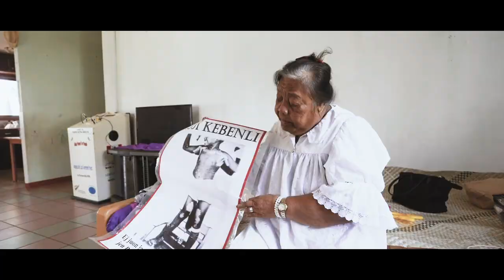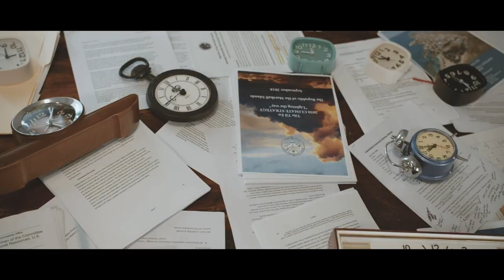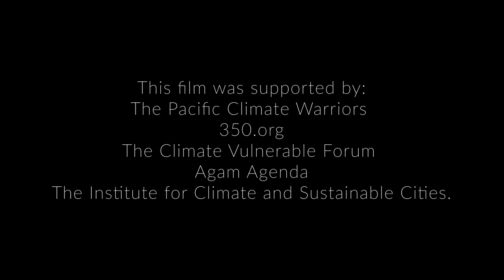Midnight: Fighting for Our Survival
“Corals are resilient I’ve been told, and so are we – we’ve survived worse.” How much longer must the Pacific survive when it deserves to thrive? Watch Chapter 2 of the “Fighting for Our Survival” film as we look back on 5 years since the Paris Climate Agreement, and look towards a future where we do right by our planet.

This film series. was produced by the Pacific Climate Warriors, 350.org, The Climate Vulnerable Forum, Agam Agenda, and the Institute for Climate and Sustainable Cities.